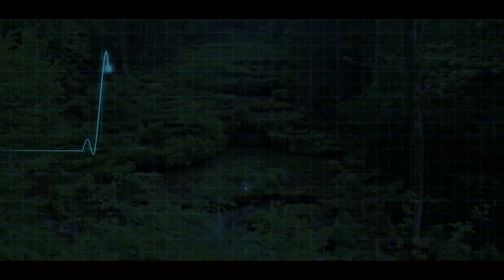Marco Augusto feat. Julia Bless - Terra temblante - para la Madre Tierra, para un mundo sostenible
„Terra temblante", mi encuentro con la Madre Tierra, nuestro apelo: Tratar nuestro maravilloso planeta con respeto, ser humilde y agradecido por la gran belleza que la Madre Tierra nos regala cada día.

Lo que importa no es el crecimiento permanente, ni la velocidad, ni la vida más larga posible, sino que valoremos y disfrutemos de la existencia con amor y respeto mutuo. Somos huéspedes en este gran mundo, viajeros con escala en la profundamente hospitalaria Madre Tierra.

Así que pensemos nuestro comportamiento, respetemos a nuestra Madre Tierra y dejémosla lo más pura y viva. Por todos los que vienen después de nosotros y por nosotros mismos. ¡Viva la tierra! ¡Viva la vida! Marco & Julia ❤️️❤️️

Lugar de filmación: Suiza franca en Alemania (Walberla, Druidenhain...)

Nuestro agradecimiento a Greenpeace por el material de vídeo.

La letra: Julia Bless

Hola Tierra, ¿cómo vas?
tu sufriendo en soledad
Tienes fiebre, tiemblas, heridas por todas partes
¿Lograrás sobrevivir?
Resistiendo sin hablar
explotada y sucia sólo por nuestro afán

Si, estoy triste, ya lo ves
Malos tiempos, ¡que calor!
Estoy segura de superarlo
Pero sé, que al final, serás tú, quien se destruirá
Crees que tu actitud te saldrá bien
si tú me exiges y dañas sin pensar.
Me duele verte llegar al borde.
oooh, oooh, la esperanza de veros cambiar

Mares muertos, plásticos
radiación y lluvia gris
Te atacamos, aunque tm nos das la vida
Por favor, perdónanos
no sabemos valorar
somos débiles, sólo queremos ser felices

No te olvides por favor
de lo que habías - prometido
Cuida mis bosques, mis seres vivos
Ooooh Yo podría llorar, una y otra vez

Terra temblante, tu vida ha de seguir
Necesitamos por fin actuar
Escucharemos, lo que nos dices
Tu belleza, tu amor que nos das sin pedirnos más

oh ooh oh oh ooh

Terra temblante eres grande,
Ya verás
en que algún día tú Zaduragás
Celebraremos, inmensa fiesta
Junto a tí, terra amante,
vivir nuestra vida feliz

Volveré a renacer
Prometo no abandonarte más
Juntos por vivir
Por favor, terra no, sufras más, porque renaceras

Videoproduction: kunzanipictures
Music-Production: Steffen Müller & Marco Augusto Kunz @ Studio M, Malsch – Germany

Thanx a lot to the complete filmcrew and to Zahra Butka / Bürgerhospital Frankfurt a.M.